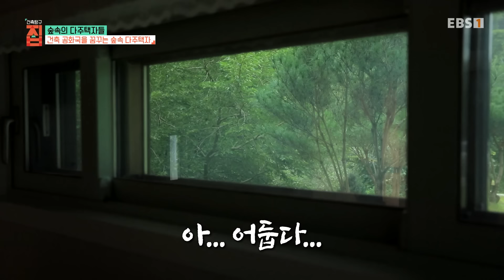[Full] 건축탐구- 집 - 숲속의 다주택자들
흙집 여섯 채를 가진 다주택자

전북 무주, 한 숲속에 한 채도 아닌 여섯 채의 흙집을 가진 건축주가 살고 있다?
거기다 집들의 외관이 각자 다른 모양이라는데...사각 집부터 시작해 쌍둥이 원형 집과 반달 집 그리고 마지막 유종의 미를 장식한 100평 지붕 집까지. 소싯적부터 다양한 직업을 거치며 여러 분야에서 내공을 쌓아온 건축주가 시작한 흙집 짓기. 특히 아들과 함께 지은 마지막 100평 지붕 집은 부자의 합동작인 만큼 내부도 독특하다.

아들부부의 신혼집으로 지은 100평 지붕 집. 건축주 칠봉 씨는 심혈을 기울일 수밖에 없었다.
이 집에 들어간 흙과 돌은 무려 1000톤. 성인 남자도 들기 힘겨워 하는 40kg 흙 자루가 18600개 쌓여 있다. 여기서 끝이 아니다! 11미터 서까래 24개와 거대한 흄관 기둥이 조화를 이뤄 100평 지붕집의 버텨낸다. 건축가 친구마저도 혀를 내두를 정도. 하지만 완벽한 집과는 달리 공사 과정 속 우여곡절이 많았다는 건축주.

하루라도 빨리 지붕을 쌓기를 원했던 아들 전영재 씨, 그와 반대로 고를 더 높이고 싶었던 건축주 전칠봉 씨. 가족이라도 늘 의견이 같을 수는 없는 법, 아들은 결국 파업을 선언했다.  이후 일주일동안 공사현장에 나오지 않은 아들 전영재 씨. 이 와중에 애꿎은 비까지 내려 건축주 전칠봉 씨는 혼자 스며든 빗물을 퍼냈다고.

종종 티격태격 하긴 해도 화가인 아들 전영재 씨를 위해 사계절을 한눈에 볼 수 있는 창을 내 화실을 만든 건축주 전칠봉 씨.

덕분에 흙집에 내려와 살기 싫어하던 도시 여자 며느리 또한 이제는 흙집이 좋다고 말할 정도이고, 아들 전영재 씨와 건축주 전칠봉 씨는 창밖으로 넓게 펼쳐진 자연을 배경 삼아 그림을 그리며 예술가적인 삶을 살고 있다.

집 짓는 동안 마음속으로 포기는 수없이 했어도 결국에는 흙을 만지며 위로받았다는 건축주. 한번 짓기도 힘들다는 흙집을 여섯 채나 짓게 된 이유에는 말 못 할 사연이 숨겨져 있다는데...

과연 건축주가 말 못 할 사연은 무엇일까? 흙과 하나가 된 건축주가 지은
흙집 여섯 채를  '건축탐구 집'이 탐구해 본다.

건축공화국을 꿈꾸는 다주택자

전북 장수, 날이 갈수록 집이 한 채씩 더 생겨나는 곳이 있다? 1호 모던 하우스 직영공사를 시작으로 울창한 계곡 위 자리 잡은 2호 캐빈하우스, 3호 천연 황토 방 집까지 손수 지은 건축주. 여기서 끝이 아니다! 벌써 4호, 5호, 6호까지 지을 계획을 가지고 있다는데... 하지만 야망이 큰 건축주와는 달리 알고 보면 집은 설계 미스와 시공 오류가 한두 가지 아니다

1호 모던 하우스를 통해 처음 집을 짓기 시작한 건축주 김원연 씨. 빛 들어오라고 남쪽에 뚫은 고창은 2층 테라스 때문에 빛 한줄기 들어오지 않고. 부엌 창은 너무 크고 낮게 뚫려서 싱크대 아래 위치해 있다는데.  거기다 본인의 로망인 중정을 실현하려다 작아진 거실까지. 만족스럽지 않은 것투성이다.  또한 여러 자재에 관심이 많았던 탓에 한쪽은 경량 철골구조로 한쪽은 ALC 구조로 짓는 실험적인 집 짓기에 도전했다. 그러나 습기가 많은 ALC 구조엔 맞지 않는 실크벽지를 발라 집에 오자마자 제습기부터 트는 번거로움을 감수해야 한다.

 그 번거로움 기꺼이 감수해 주는 이가 1호 모던하우스 1층을 제집처럼 드나드는 25년 지기 두오 씨다. 덕분에 2층은 온전히 건축주 원연씨 혼자만의 공간. 어렸을 적 방 하나에 오 남매가 북적이며 살았던 기억이 남아있던 건축주, 그러서인지 더욱 집에 대한 로망이 컸다고. 이런 동생의 마음을 누나가 알아줬던 것일까, 2호 황토 방을 지을 때 십시일반으로 도와준 것이 누님 김정숙 씨와 매형 문선석 씨다. 하지만 욕심이 과했던 걸까? 너무 황토 방을 크게 지은 탓에 아늑한 맛은 사라지고, 단지 예뻐서 뚫은 통창으로는 열리 속속 새어나가기까지. 한마디로 빛 좋은 개살구가 따로 없다.  조금은 독특한 2호 황토 방부터 건축주를 병원 신세 지게 한 문제의 3호 캐빈하우스까지! 그러나 아직 끝나지 않았다. 마지막 6호 철근콘크리트 집을 지을 때까지 건축주의 집 짓기는 현재진행형이다. 건축공화국을 꿈꾸는 건축주 김원연 씨. 과연 다음 집은 하자 없이 유종의 미를 거둘 수 있을까?

숲속의 다주택자로 나날이 성장 중인 건축주의 집들을 '건축탐구 집'이 탐구해본다.